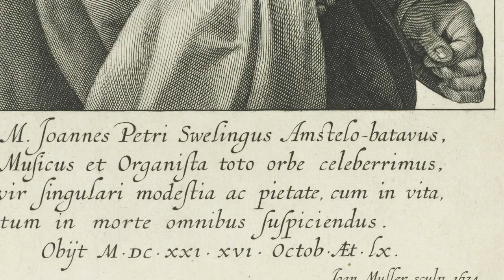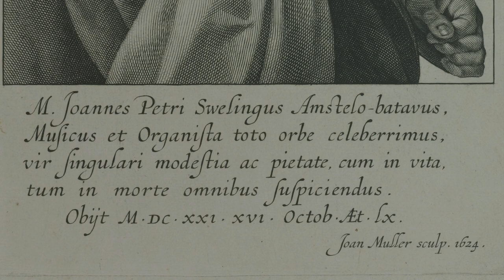"Sweelinck & Bach - Beyond the keyboard" (teaser) - Fantasia Echo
A teaser for the concert "Sweelinck & Bach - Beyond the keyboard"
Sunday, 24th October 2021 during the Sweelinck Festival - Fringe in Oostkerk in Amsterdam

Fragments of "Echo Fantasia", SwWV 253 by J.P. Sweelinck
arranged and performed by Trèfle Fleuri:
Magdalena Kasprzyk-Dobija - viola da gamba
Maciej Skrzeczkowski - harpsichord

recorded and edited by Musica Picta
The Hague, October 2021

paintings from: Rijksmuseum Amsterdam